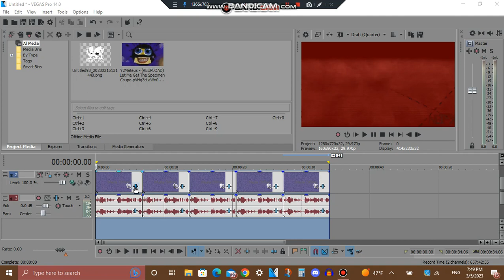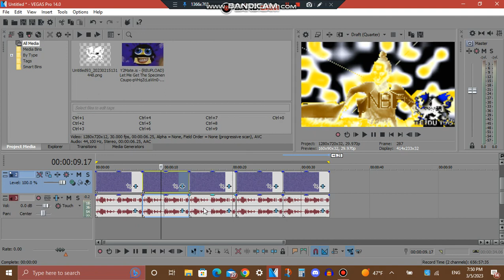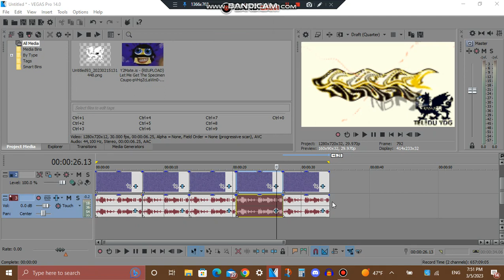How To Make My 5 New Effects